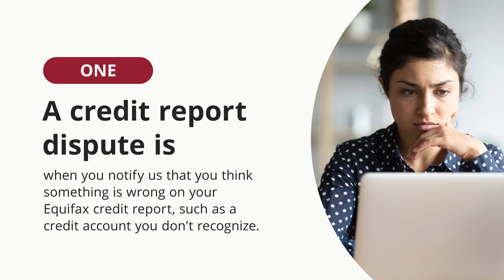Three Things to Know About Credit Report Disputes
Three things to know about credit report disputes. First, a credit report dispute is when you notify a credit bureau like Equifax about something being wrong. Next is how to file a dispute with Equifax. Create or sign into your free MyEquifax account to file a credit dispute on your Equifax account. Third, you'll get the results of the dispute investigation within 30 days.